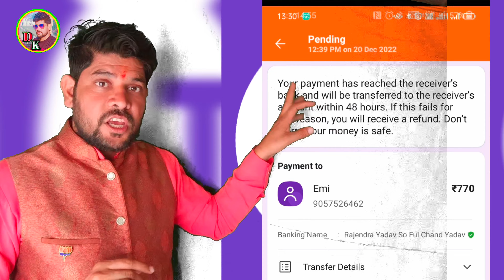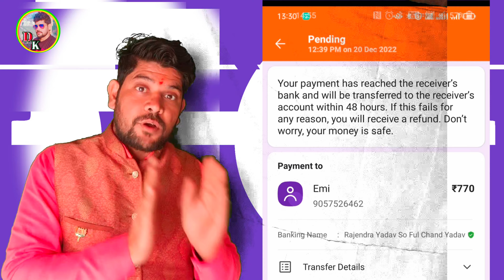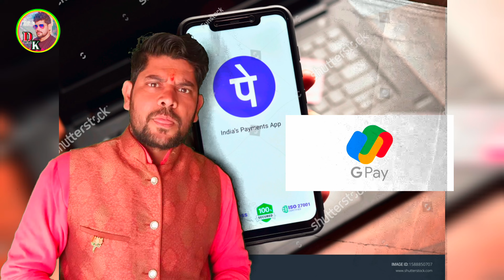agar aap bhi karte hain phone per apps use \\ to Bhai Ho Jaaye Savdhan#phonepay